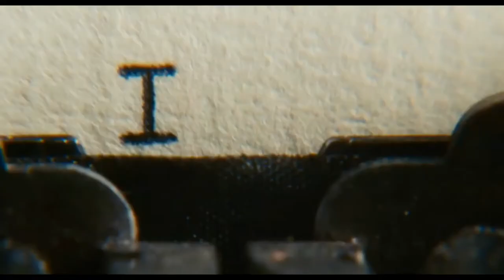EXPIACIÓN, DESEO Y PECADO de Joe Wright. (2007)